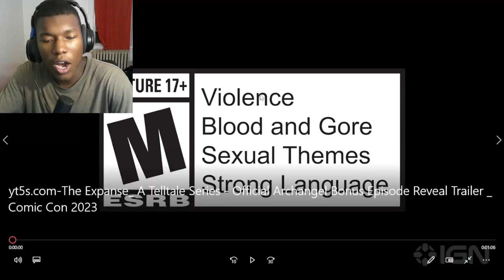The Expanse: A Telltale Series - Official Archangel Bonus Episode Reveal Trailer REACTION